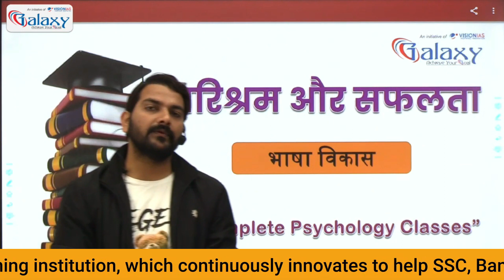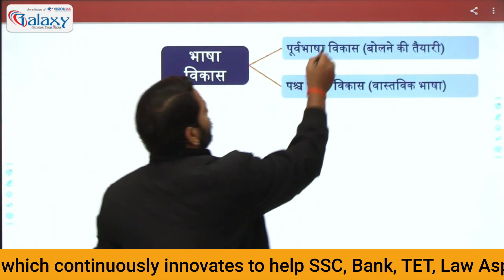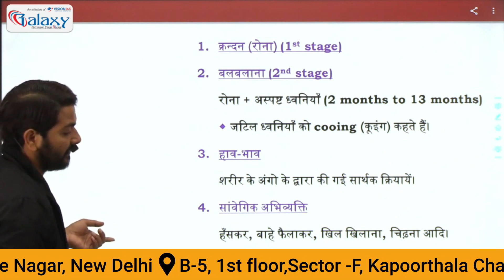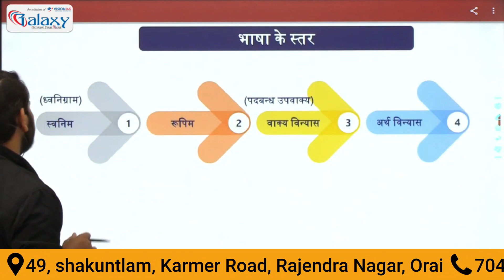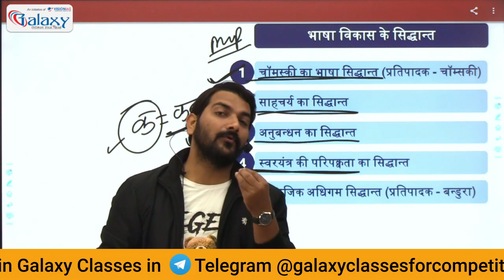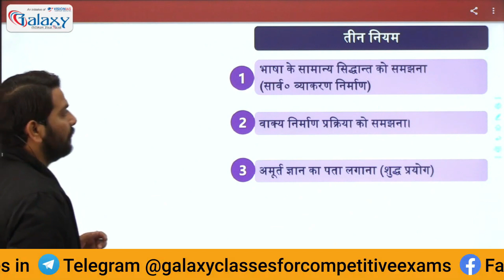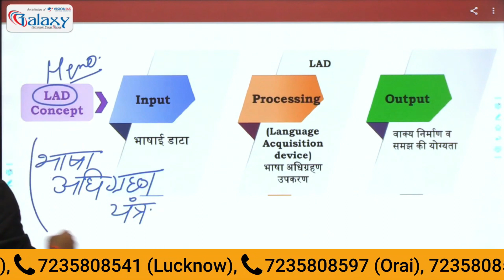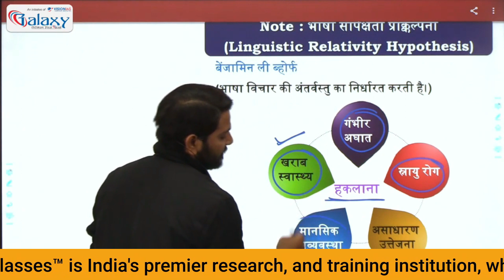भाषा विकास | Language Development | Hindi Pedagogy | Complete CDP For All Teaching Exams 2023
✅Get "CTET 2022 Online Complete 𝗕𝗮𝘁𝗰𝗵" Course from Galaxy Classes App Now
ABOUT Galaxy Classes💁🏻: